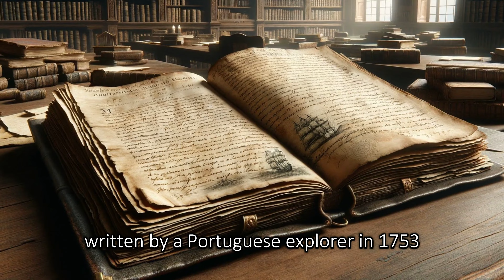Percy Fawcett's Final Journey: In Search of The Lost City of Z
Join us on a thrilling journey into the heart of the Amazon rainforest to uncover the enigma of The Lost City of Z. In this captivating video, we retrace the steps of legendary explorer Percy Fawcett, who vanished while seeking this mysterious city. Dive deep into the lush jungles of Brazil, explore the myths and truths behind this ancient civilization, and discover the latest archaeological findings that shed light on this centuries-old mystery.

🌿 Explore the Unknown: Learn about the daring expeditions of Fawcett and his team, the dangers they faced, and the secrets they sought in the uncharted Amazon.

🔍 A Historical Enigma: Delve into the historical and archaeological significance of the Lost City of Z, and how it challenges our understanding of ancient civilizations.